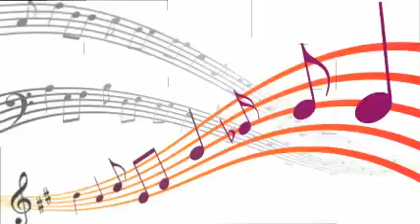Andrews Sisters Tico Tico